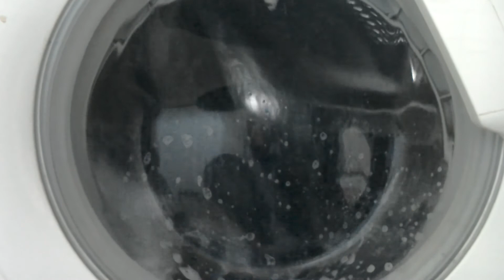Hoover dynamic coloureds 30 C jeans jacket part 2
00:01 Main wash fast tumble 30 c